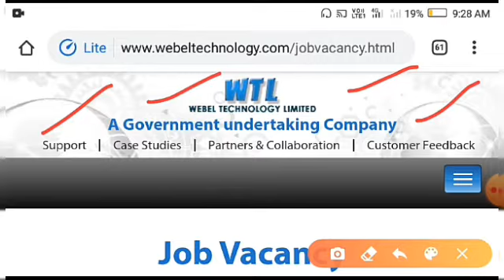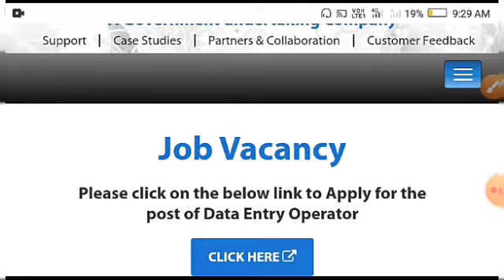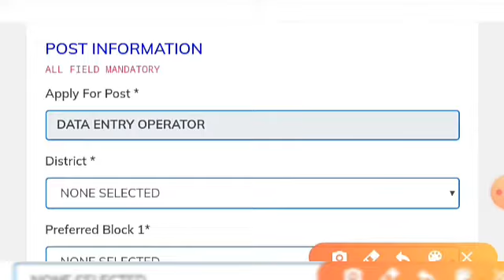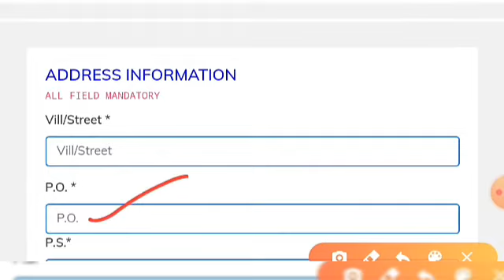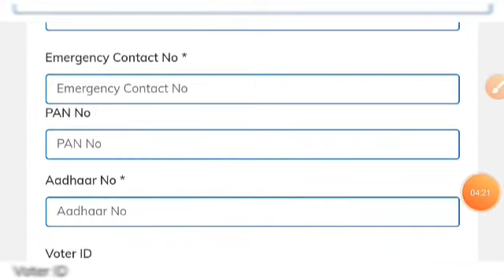BDO office recuriment 2020 Wb govt job latest news Bangla sahayata kendra